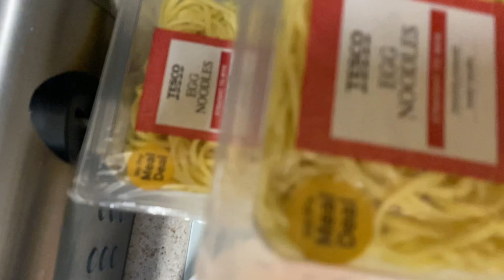CHINESE STIR FRY NOODLES